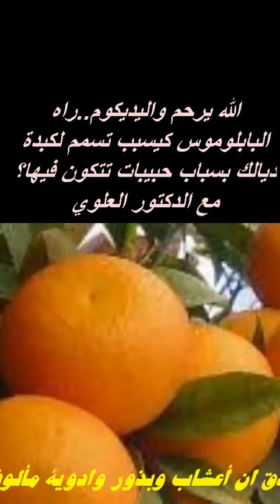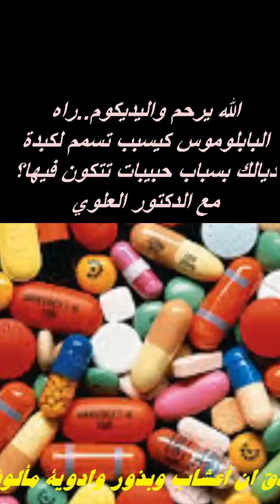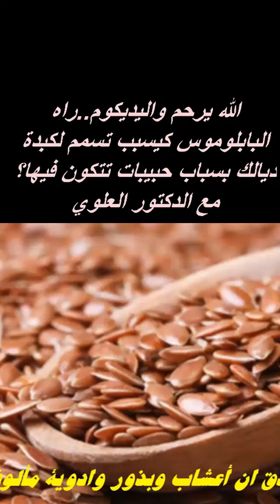الله يرحم واليديكوم..راه البابلوموس كيسبب تسمم لكبدة ديالك بسباب حبيبات تتكون فيها؟ مع الدكتور العلو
لا تبخلوا علينا بإعجابكم لمواضيعنا.الله يرحم واليديكوم..راه البابلوموس كيسبب تسمم لكبدة ديالك بسباب حبيبات تتكون فيها؟ مع الدكتور العلوي